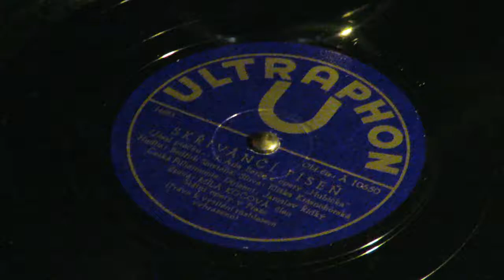«Skřivánčí Píseň» - Míla Kočová (1898-1951)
Ultraphon A 10650
Aria z opery «Hubička» (Bedřich Smetana-Eliška Krásnohorská)